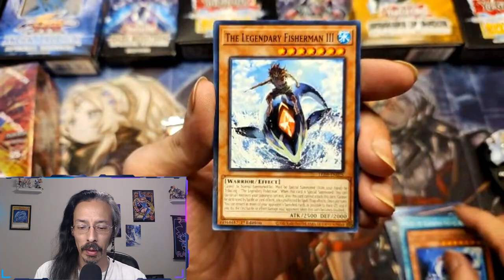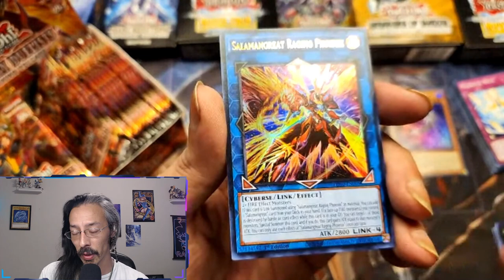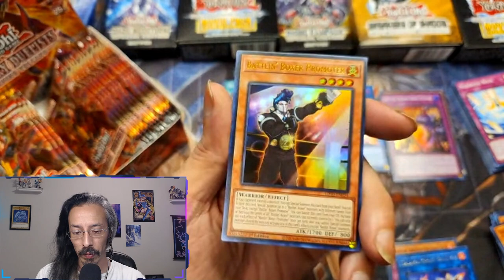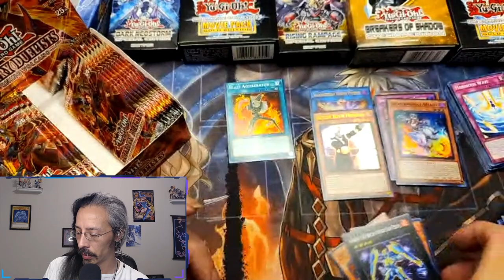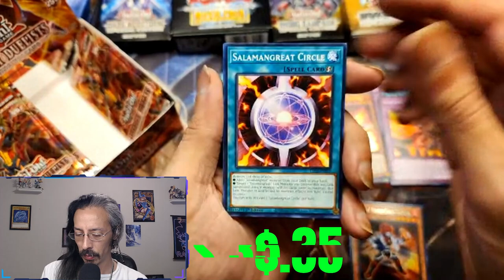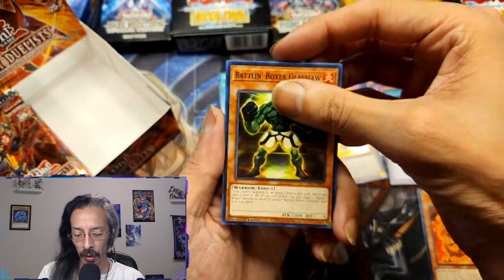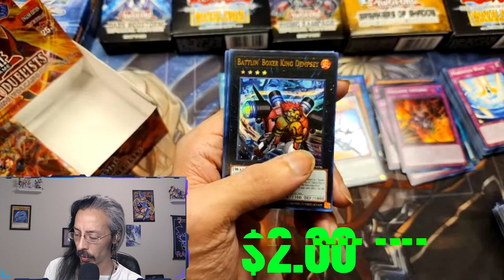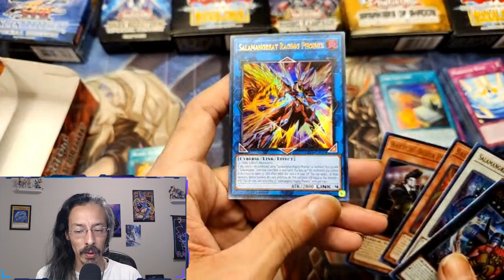Chasing Ghosts with Soulburning Volcano!